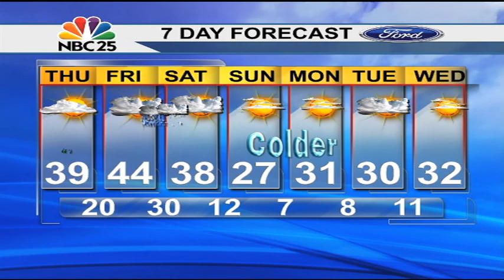Winter and Spring duke it out!